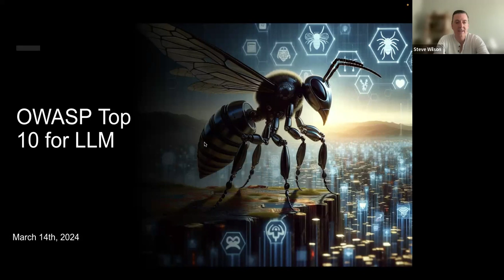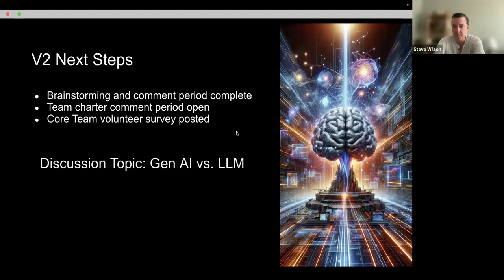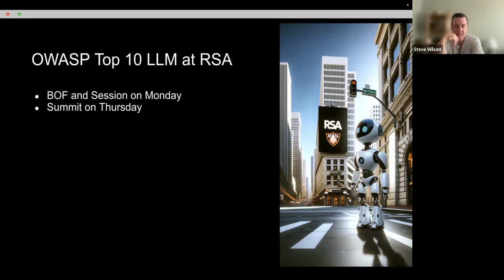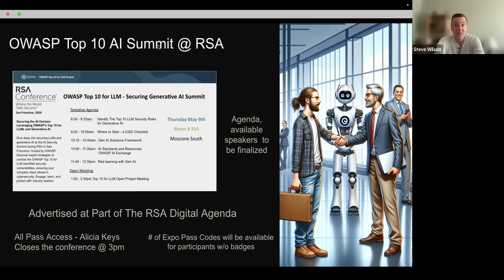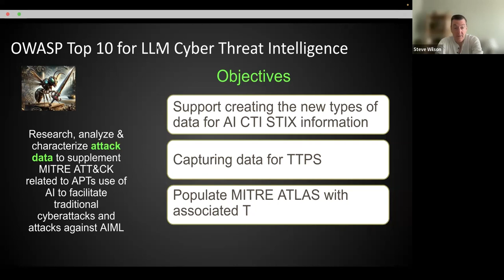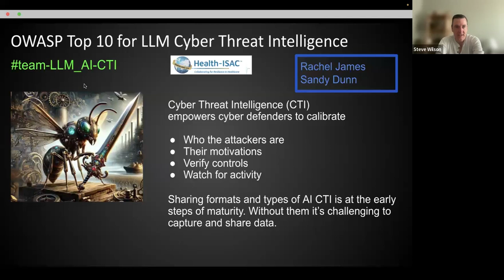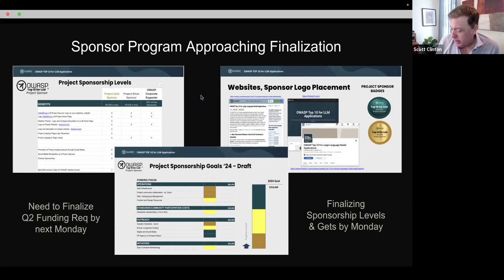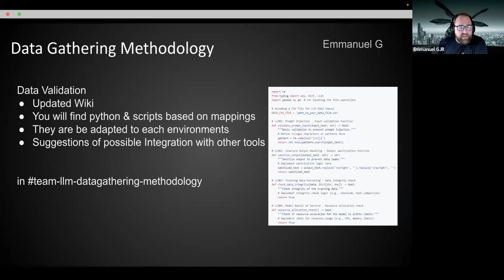Episode 11: Meeting March 28 2024 - OWASP Top 10 For LLM Applications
This month was huge. We talked about the returning core members and early data from our volunteer interest survey, as well as possible charter expansion. We've also got an AI summit coming up at RSA that is not to miss! Also, the leads gave reports, too!